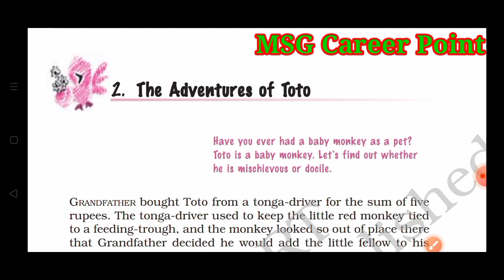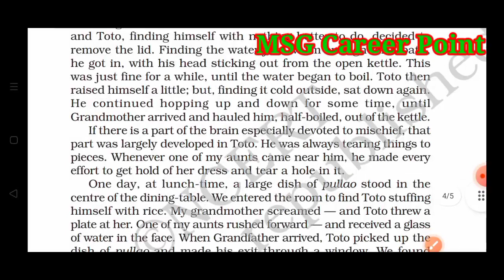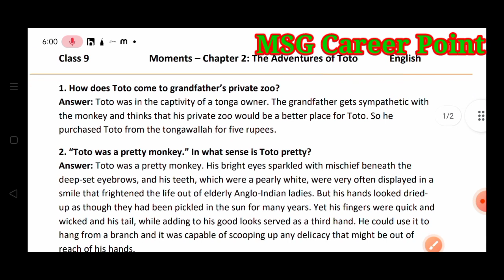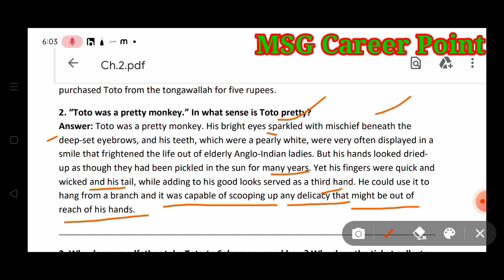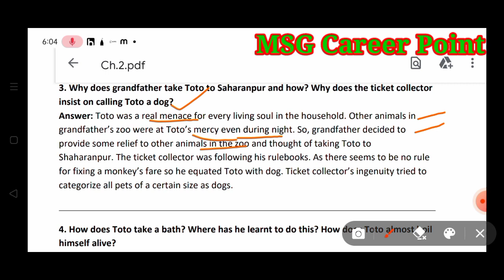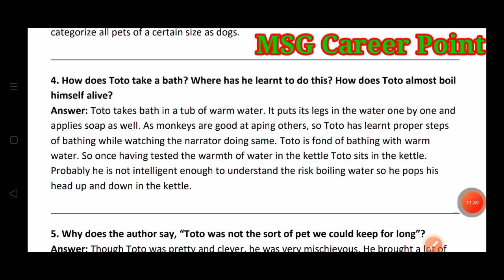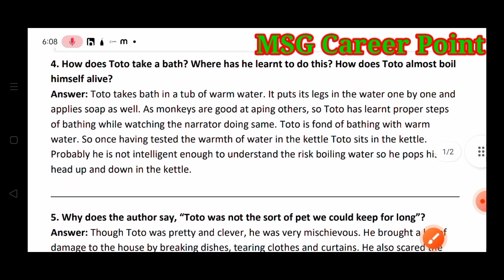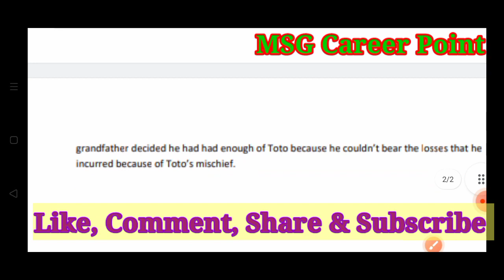NCERT English|| Class-9th(Moments) Ch.2 "The Adventures of Toto" || All Questions' Answers